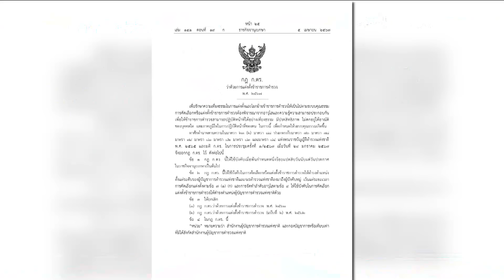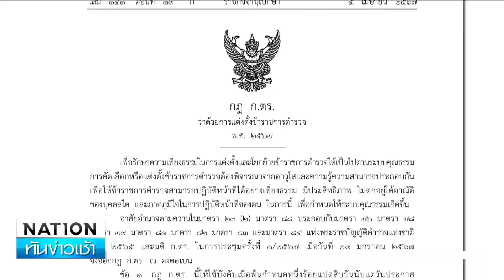เปิดโผตำรวจ!3 หรือ 5 ?แคนดิเดต "ผบ.ตร." | เนชั่นทันข่าวเช้า | NationTV22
เนื่องจาก กฎ ก.ตร.ว่าด้วยการแต่งตั้งข้าราชการตำรวจฯ จะมีผลบังคับใช้จริง วันที่ 6 ต.ค. จึงทำให้หลังวันที่ 30 ก.ย.นี้  “บิ๊กต่าย” จะขยับเป็นรักษาราชการแทน ผบ.ตร. แทน “บิ๊กต่อ” ที่เกษียณอายุราชการโดยปริยาย เพื่อไม่ให้มีสุญญากาศของการบริหารราชการ สตช. ช่วงรอแต่งตั้ง ผบ.ตร.คนใหม่